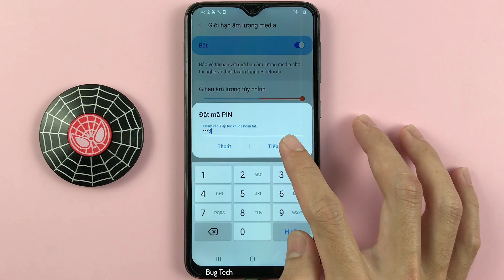Đặt mã PIN Giới hạn âm lượng media trên Samsung A10 Android 11